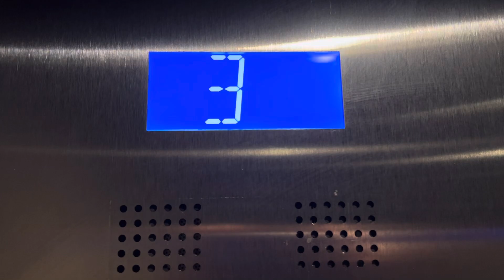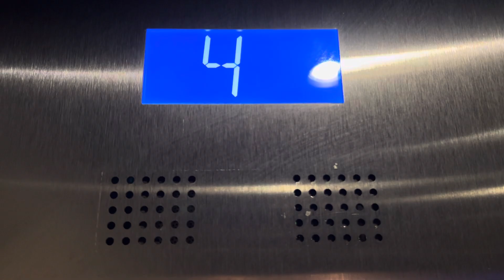Big 2020 Otis GEN 2 Series 7 Traction Elevator 2 | The Lodge, Kenmore, WA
This was during the construction of the hotel in 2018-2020

Taken day before Upload

Fixtures: Microtouch